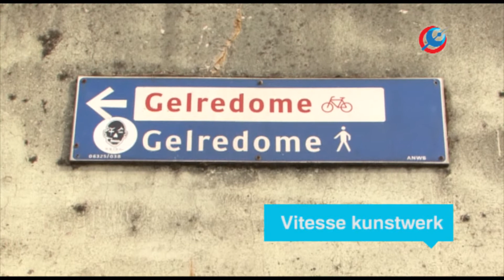Vitesse graffiti kunstwerk voetgangerstunnel Gelredome